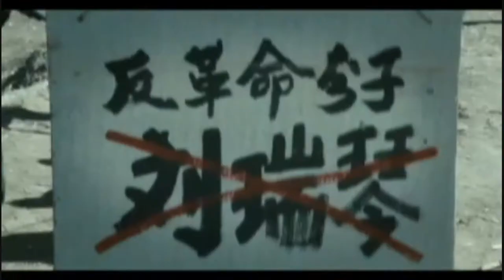Mao's Last Dancer Official Trailer HD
Info :
Title: Innocence (Cracks)
Genre: Thriller, Drama, Romance
Actors: Eva Green, Juno Temple, Maria Valverde, Imogen Poots, Ellie Nunn, Adele McCann, Zoe Carroll, Clemmie Dugdale
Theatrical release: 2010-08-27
Production Country: UK
Directed by Jordan Scott
Length: 104 min.
Production year: 2009
Distributor: Atlantic Film (SE-Cinema)
Action: The Age of Innocence is a painfully beautiful and sensual 30th century depiction of lost innocence and the destructive power of love - a razor-sharp portrayal of women as compared with Jane Campion.

Eva Green from Casino Royale and The Golden Compass, is doing a quivering portrait of boarding school teacher, Miss G, whose powerful charisma gets her success and cases.